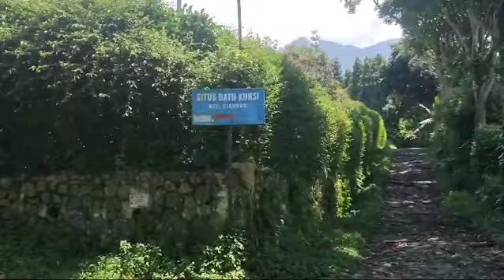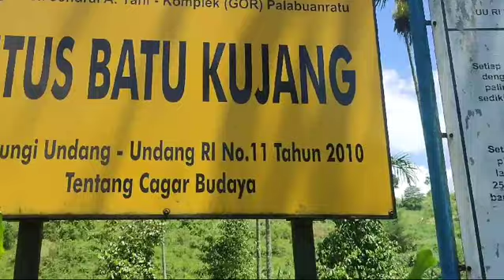situs batu kujang part1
situs batu kujang merupakan situs sejarah terletak di kp tenjolaya kec.cicurug